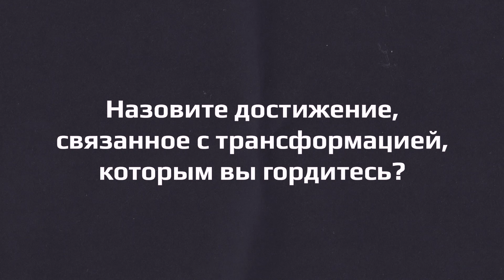Лица Трансформации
Мастер АО "Качары руда" Сергей Пикулев про методы для успешного изменения внедрений и личной мотивации